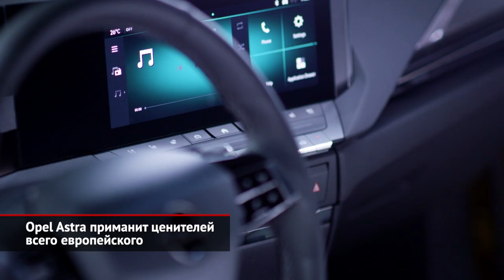Opel Astra приманит ценителей всего европейского | Новости с колёс №1815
В 2022 году Opel вернёт на российский рынок Астру. Это будет модель нового, шестого поколения, что технически представляет собой «переодетый» Peugeot 308. Коротко напомним. У «немца» и «француза» совершенно одинаковые подвески, общие моторы и даже единый каркас кузова. А различия — в дизайне и настройках. Предположим, что европейцу, чтобы купить именно «рюссельхаймскую молнию», надо трижды подумать, но в России и Украине такой выбор не стоит, ведь Peugeot 308 у нас попросту не продаётся. С другой стороны, острые гранёные формы, фирменный «визор» передка и чёрная крыша делают Астру модной, но менее экстравагантной штучкой, нежели Peugeot. Кстати, важная ремарка: вся оптика — светодиодная, а фары могут быть даже матричными. Интерьер также вышел достаточно хайтечным, хотя блок управления музыкой и климатом выполнен традиционным, кнопочным. Но десятидюймовые экраны для мультимедиа и приборов — это, конечно, в духе настоящего времени. Джойстик коробки передач, система автоматического торможения, проекционный экран и адаптивный круиз-контроль — тоже явления современные. И, конечно, опелевцы декларируют повышение качества материалов — без этого нынче никак. Набор силовых агрегатов типично французский. Основу гаммы составляют бензиновые турботройки 1.2 разной мощности, а также четырёхцилиндровый дизель 1.5. Для старших по мощности версий можно заказать восьмидиапазонный «автомат». И, конечно, немецкая сторона позаимствовала совершенно неактуальные для нашего рынка гибридные установки на 180 или 225 сил. Они построены вокруг бензиновой турбочетвёрки 1.6, к которой прилагаются электрический мотор и восьмиступенчатый «автомат». В родной Германии базовая пятидверка стоит больше 22 000 €, а значит, у нас стартовый ценник составит под 2 млн ₽… Понятно, что при таком раскладе рассчитывать на былую популярность наивно, но в нынешних условиях всё решит не официальный ценник, а реальные дилерские наценки. К тому же редким ценителям настоящих европейских легковушек офранцузившийся Opel наверняка понравится! Тем более, что извечный конкурент Астры — Volkswagen Golf — нынче стоит 2,6 млн ₽. Других подробностей нет. Известно лишь, что ни гибридов, ни дизеля, ни универсала мы не увидим — только бензиновые хэтчбеки. Цена обещана «по верхнему диапазону среднего сегмента». Добавим, что возить Астры к нам будут из немецкого Рюссельхайма, с головного завода компании Opel. Ставить модель на калужский конвейер концерн Stellantis совершенно точно не планирует.